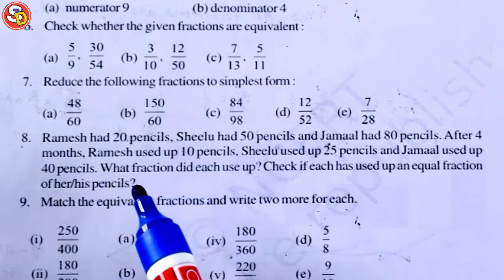Q 8 & 9 Ex 7.3 Ncert Maths Solution Class 6 Saraswati Shishu Vidya Mandir सरस्वती शिशु विद्या मंदिर